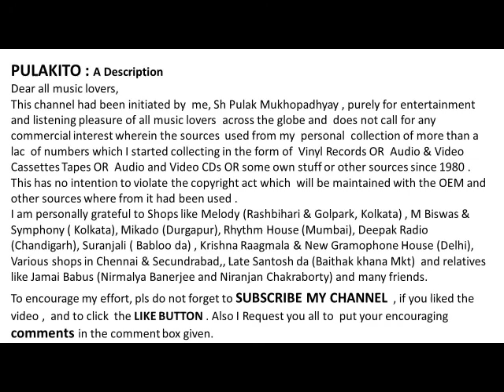Sandhya Mukherjee Sings A Light Classical Song-- BAURI HOYECHHE AAJ-- Film : Asamapta (1956)